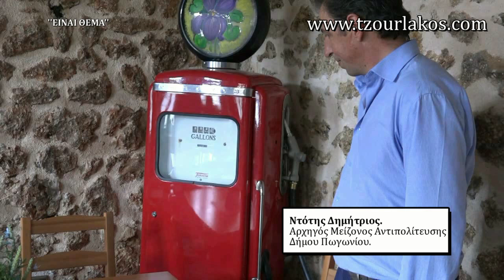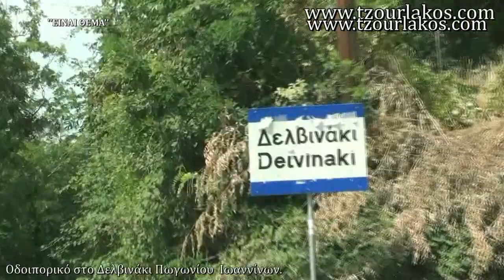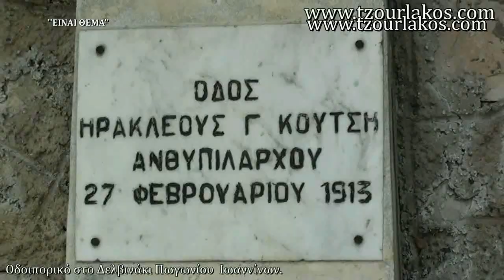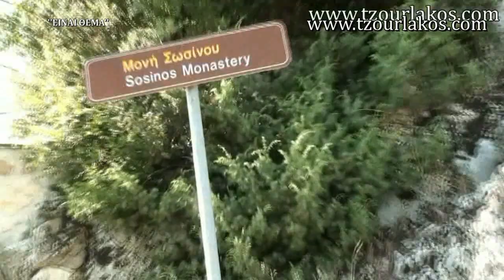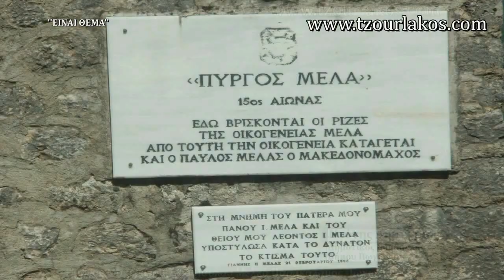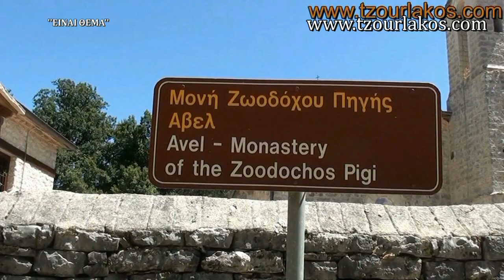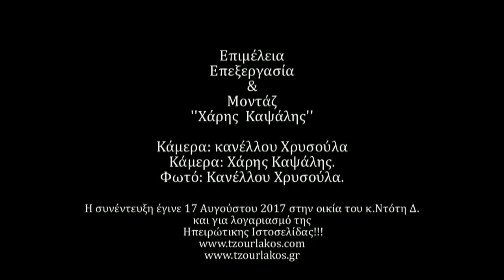Ντότης Δημήτριος.Τηλεοπτική συνέντευξη.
Γνωρίστε τους Δημοτικού Συμβούλους του Δήμου Πωγωνίου Ιωαννίνων.